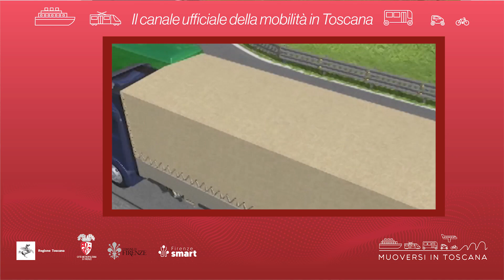Muoversi in Toscana - Edizione delle 8.30 del 22 febbraio 2023